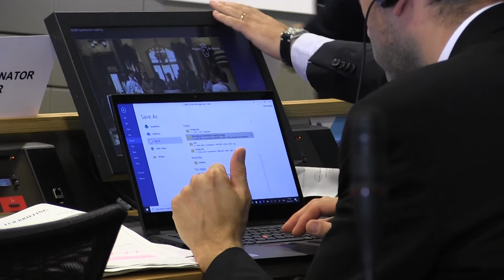SERVIZIO COESIONE DIGITALE